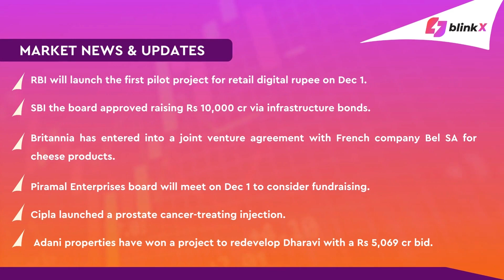Market Metrics 30.11 | SBI Cipla PiramalEnterprises Britannia AdaniProperties in news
The markets closed at a record all-time high on Tuesday, gaining for the sixth straight session